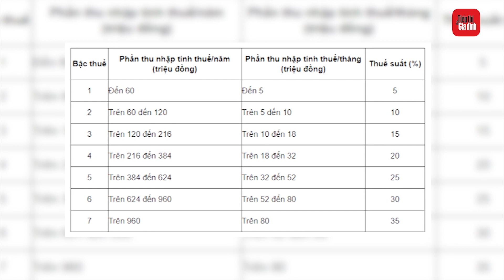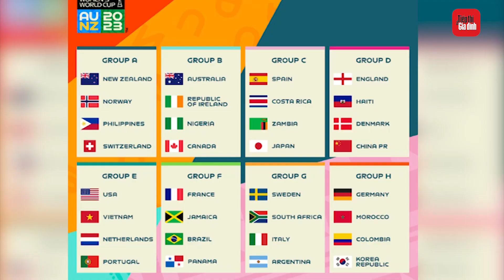#22 BẢN TIN CUỐI TUẦN: Huỳnh Như nhận vinh dự đặc biệt từ FIFA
Cô gái vàng của thể thao Việt Nam – Huỳnh Như là cái tên được nhắc đến rất nhiều trong thời gian gần đây, đặc biệt là với những khán giả giành tình yêu, sự quan tâm cho các bóng hồng trên sân cỏ. Không chỉ thành công trong màu áo đội tuyển quốc gia cũng như cấp CLB, gần đây, Huỳnh Như còn thi đấu tỏa sáng, khuấy đảo tại trời  u. Cô chính là nữ cầu thủ xuất ngoại thành công nhất của bóng đá Việt Nam tính đến thời điểm hiện tại. Trước thềm World cup nữ 2023, Huỳnh Như đã nhận được vinh dự đặc biệt từ Fifa, đó là gì? Chúng tôi sẽ đề cập đến trong tiêu điểm tuần này. Bên cạnh đó, chúng tôi cũng sẽ cập nhật tới quý vị những thông tin mới nhất trên nhiều lĩnh vực. Quý vị đang theo dõi bản tin cuối tuần của tạp chí TT&GĐ.